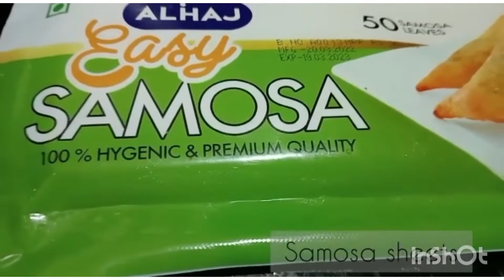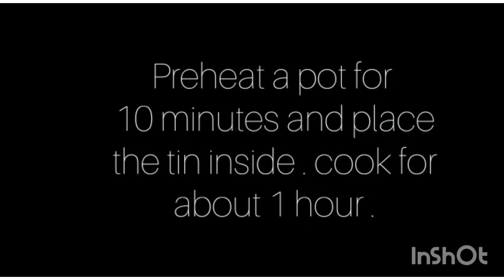Arab sweet BAKLAVA recipe using Samosa sheets / How to make Baklava at home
Baklava
Baklava is a sweet dessert made of layers of phyllo pastry( instead here I am using samosa sheets )  filled with crushed nuts and sweetened with honey syrup.

Ingredients

Samosa sheets - 10-15 Nos
Sugar syrup(made with boiled half piece of lemon and cinnamon stick) - 1/2 cup
Butter(melted with oil) - 3/4 cup
Powdered nuts of your choice - each 1/4 cup

Cooking
Preheat a pot for 10-15 minutes

Grease a cake tin with butter and oil mixture ,spread the samosa sheets and again Grease it with butter and top it with nuts powder . Continue this process for 3-4 layers and layer it with different nuts powder of your choice .

Cook it in low flame for about 1 hour .

Take it and slightly soak it with sugar syrup.

Serve your crispy and yummy  bakhlava.